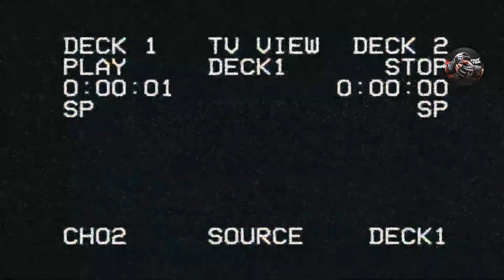This Man with Demons Inside is Throwing Bombs! THE STORY of O'Neil Bell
Good day, dear friends, Vlad is with you again and you are back on the channel "Parter Tv". Enjoy watching ;)